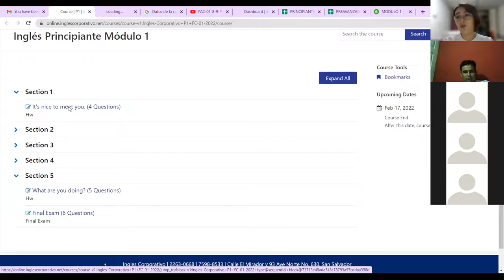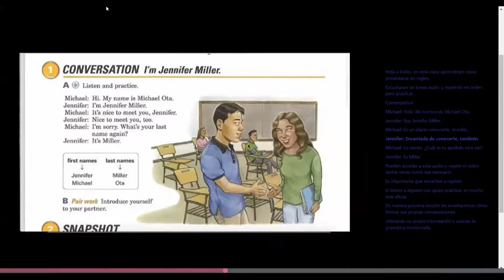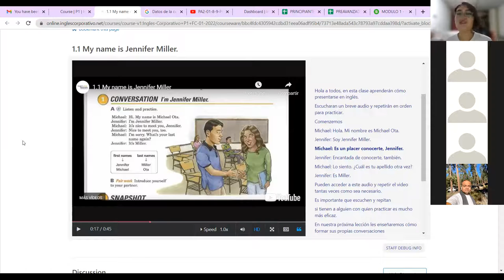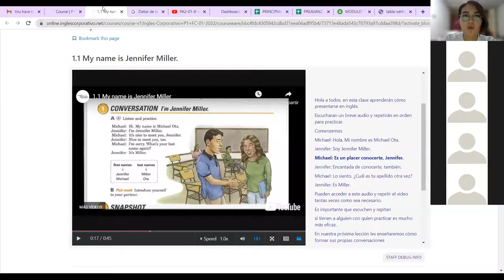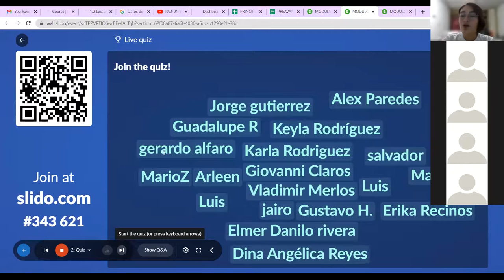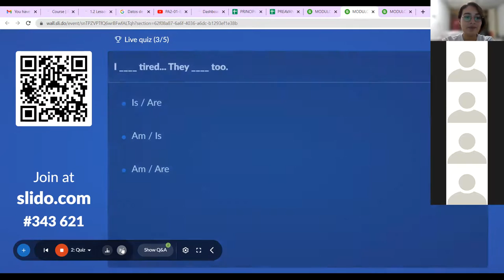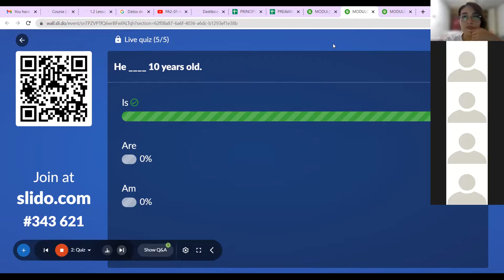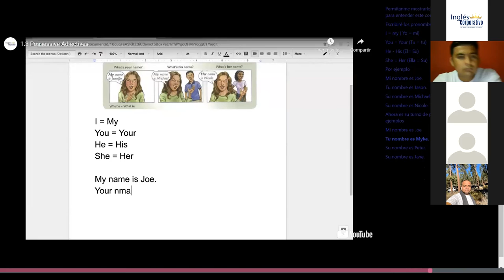Ingles Corporativo - Class #1 - Principiante 1 - Meet & Greet + Verb to Be / Possesives